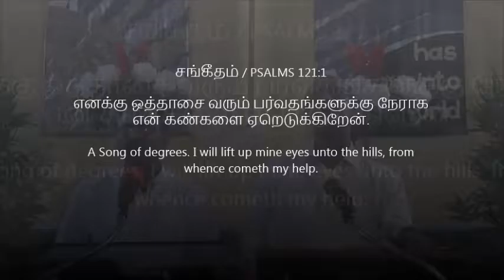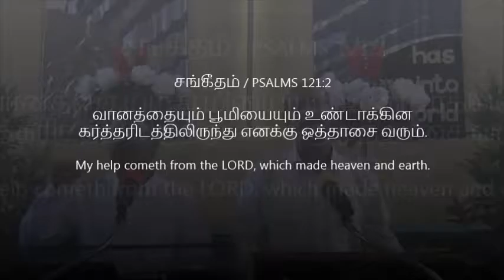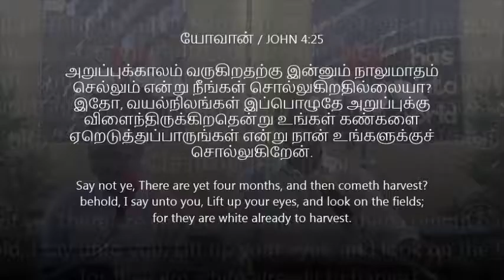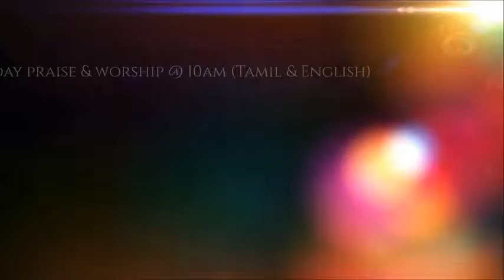Lift up your eyes